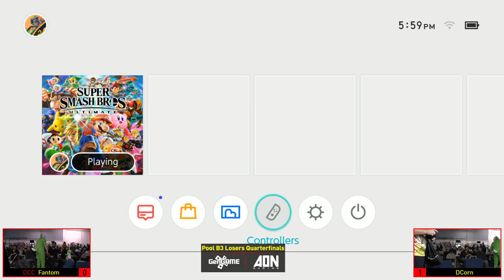Return To Yoshi's Island - PCC | Fantom (Inkling) vs DCorn (Yoshi) Pool B3 - Smash Ultimate